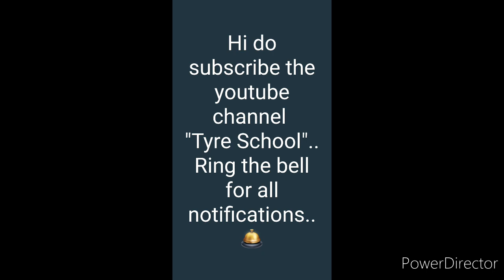VENUE MODIFIED #16" ALLOYS & TYRES HYUNDAI VENUE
Hi friends this video is uploaded after fitment of 16inch tyres & concave alloy wheels in Hyundai Venue..

Earlier 15inch tyres & normal O.E rims were there in the car..